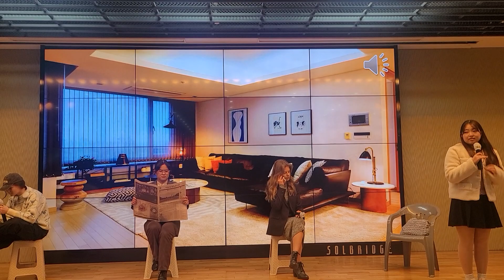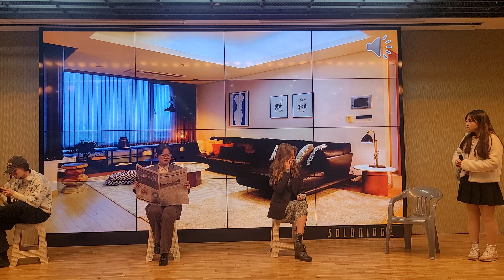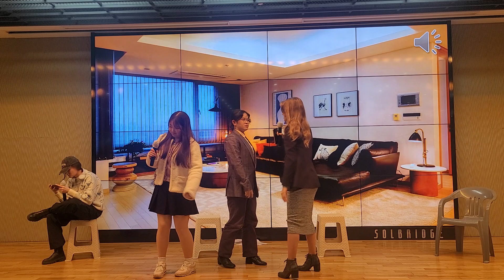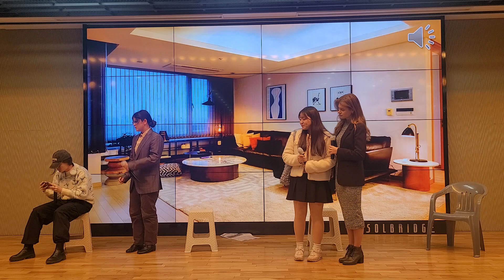[최우수상] BK1 (001) - 대화가 필요해 팀